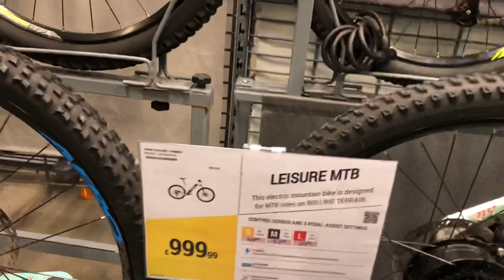Happy KOHINOOR LONDON